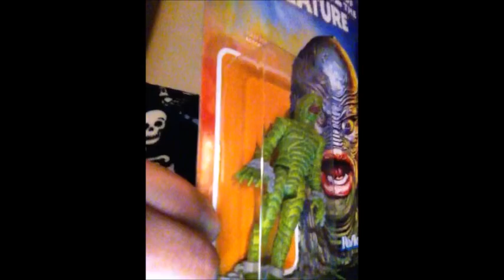Toilet TV's 2024 October Horrorfest Part 1 (Volume 454)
Spooky season is upon us everybody, and we're kicking it off with the Captain's favorite movie monster, which just so happens to be celebrating 70 years!